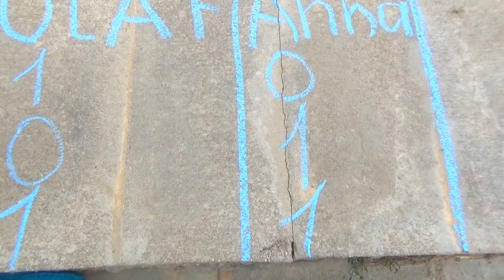Races on bicycles Funny video with Makar for kids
Who will be the first to arrive?See and learn) Races on bicycles Funny video with Makar for kids